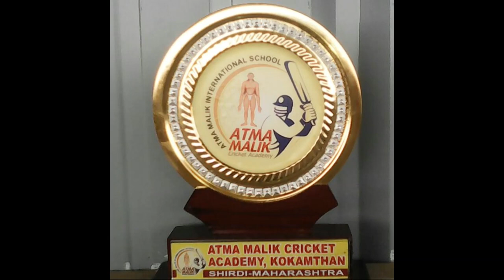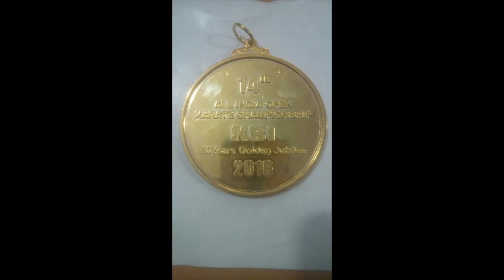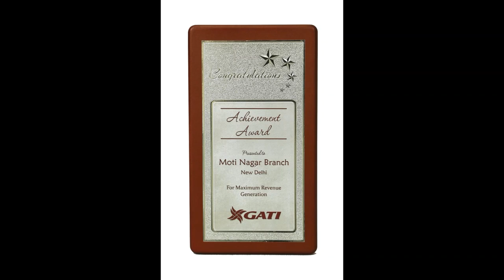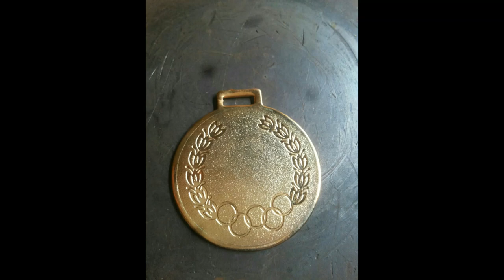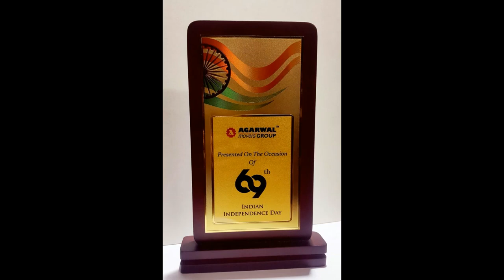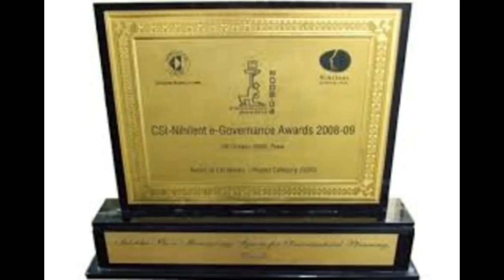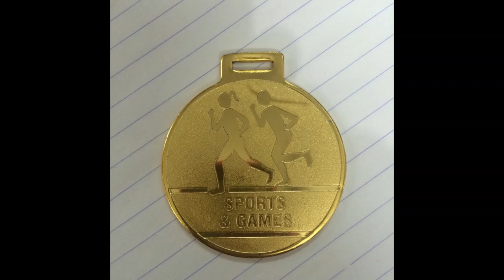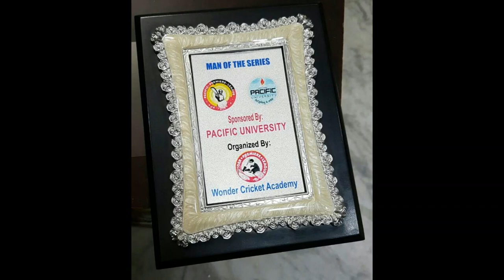Momento Trophy Manufacturers ! wholesale market in mumbai